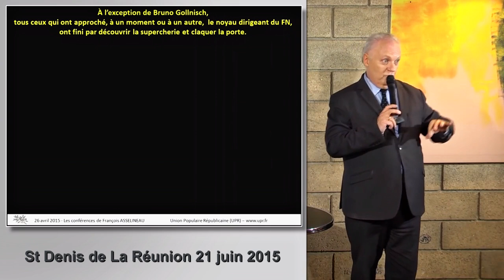Asselineau vs Philippot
François Asselineau, pourquoi ne faites-vous pas d'alliances ?